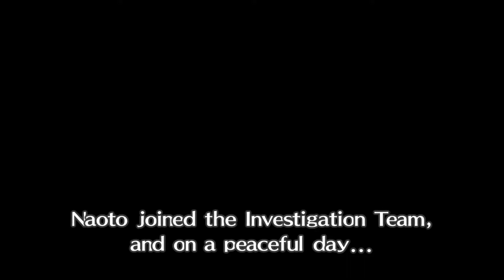Playoff Midnight Trivia Miracle Quiz Persona 4 Golden PC Full HD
The Midnight Trivia Miracle Quiz is a quiz show found in the "TV Listings" section of the main menu. It's the one marked "3 Ch Inaba Public Access." Complete all three rounds to earn the A New Quiz King Trophy.
1. The Qualifying Round is available any time.
2. The Playoffs are available only after beating the Qualifying Round.
3. The Finals will be unlocked after beating the Playoffs, and also requires you to be on the true ending path and have beaten the boss in December.

Many Thanks